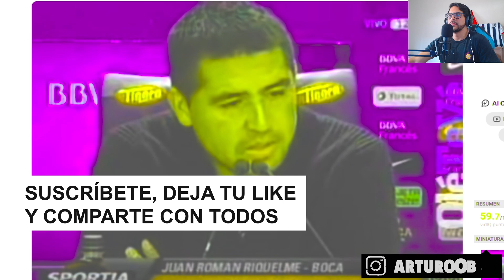"SI VAS A VER A ALIANZA LIMA A MATUTE Y QUIERES ESPECTÁCULO, QUE LO SAQUEN" COKI GONZÁLES DISPARÓ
El periodista Coki Gonzáles en una entrevista con "LOS RENEGRONES" soltó una frase mítica sobre el espectáculo, Alianza Lima y ganar. MIRA EL VIDEO AQUÍ